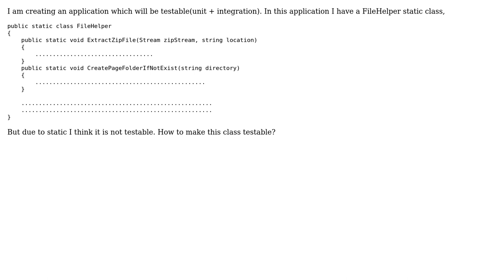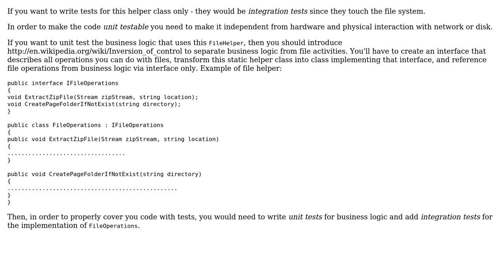Code Review: How to make static methods testable?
With thanks & praise to God, and with thanks to the many people who have made this project possible! | Content (except music & images) licensed under CC BY-SA | Music | Images & others | With thanks to user user960567 user Jamal user almaz and the Stack Exchange Network Trademarks are property of their respective owners. You are responsible for your own actions.